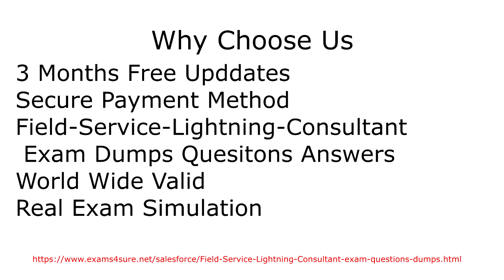Field-Service-Lightning-Consultant Braindumps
Get SalesForce Field-Service-Lightning-Consultant Exam Questions with 100% accurate and approved by the Exams4sure.net Certified. Exams4sure is the only No. 1 place to prepare and pass the exam on the first attempt. You can easily pass the exam with high marks. We have world best certified for your success. Visit us today and get your Field-Service-Lightning-Consultant Braindumps PDF today.